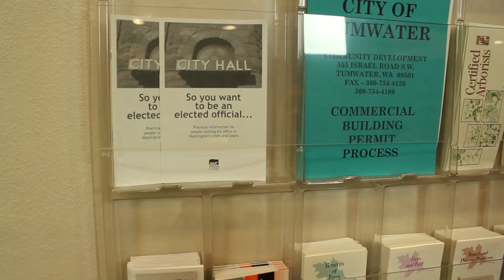Ever Thought About Running for Office?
Do you want to make a difference? Are you actively engaged in your community? You should be running for city council! NOW IS THE TIME!

Special thanks to Tumwater, WA City Hall for allowing the AWC to use their facilities!